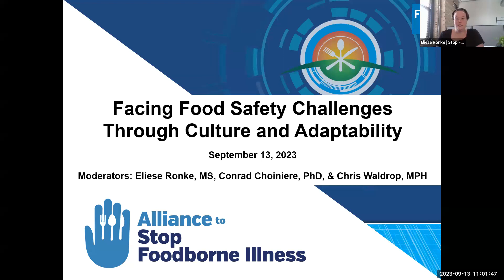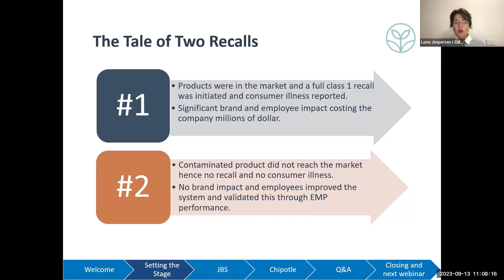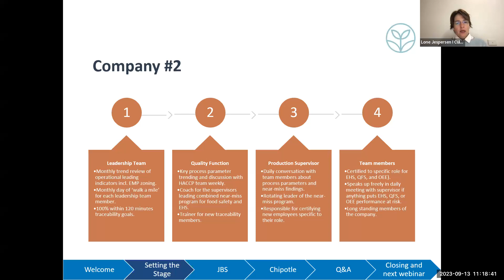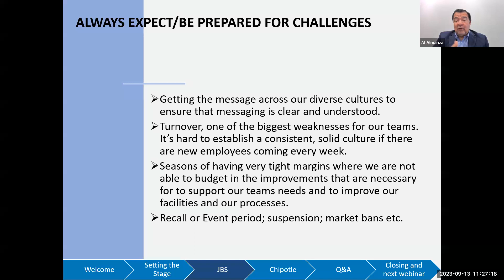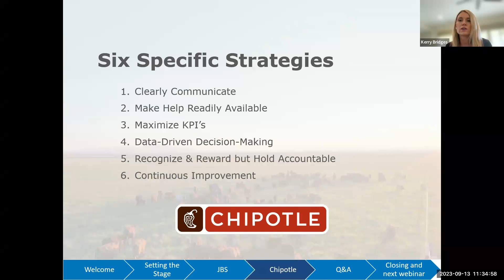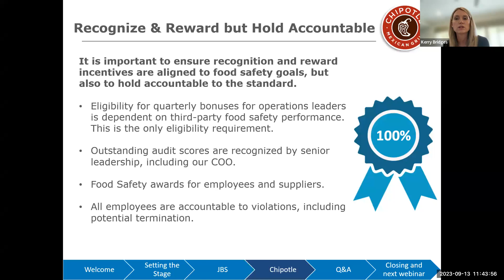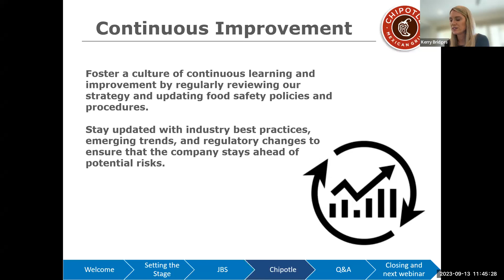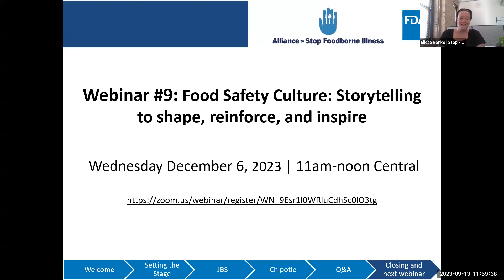Webinar 8: Facing Food Safety Challenges through Culture and Adaptability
The U.S. Food and Drug Administration and Stop Foodborne Illness, a non-profit public health organization, host the eighth session in their collaborative 10-part webinar series that explores food safety culture.

In this webinar, guest speakers from the food industry share their experiences tackling food safety challenges by building strong, positive organizational culture and food safety culture. (September 13, 2023)

Food safety culture is one of the core elements in FDA’s New Era of Smarter Food Safety blueprint, which states that dramatic improvements in reducing the burden of foodborne illness cannot be made without doing more to influence the beliefs, attitudes, and, most importantly, the behaviors of people and the actions of organizations.

Apply for NEHA Continuing Education Units and access the slides from this presentation